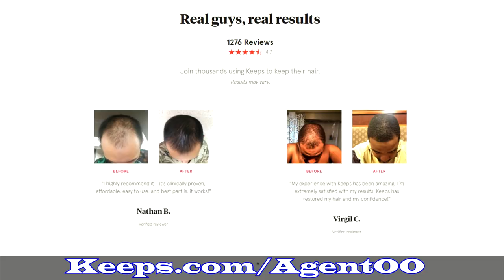This is What the Top 0.001% on NBA 2K21 Feels Like...